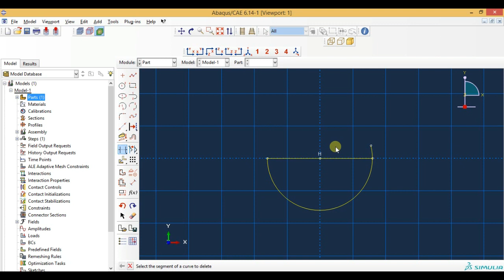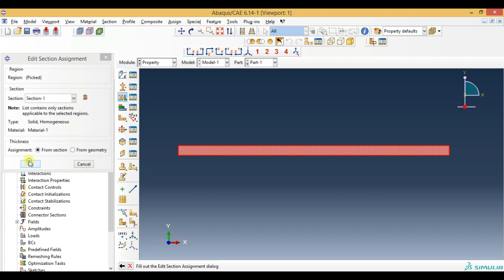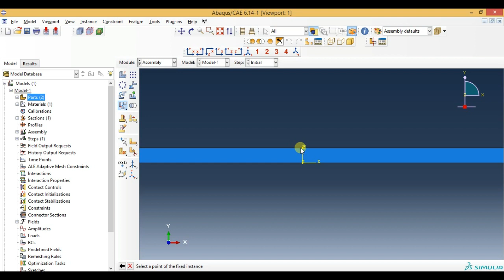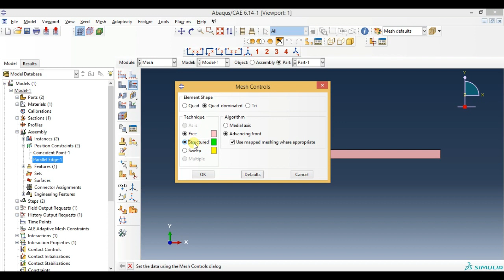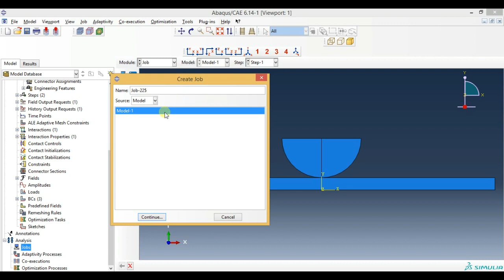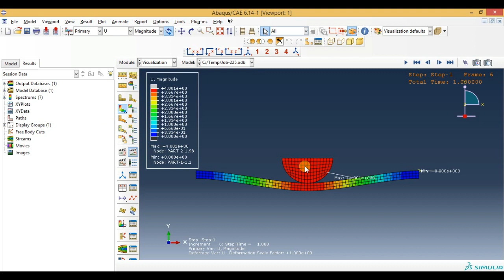Abaqus Tutorial Videos - Non Linear Contact Analysis of 2D Shell Part in Abaqus 6.14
This videos shows Non Linear Contact Analysis of 2D Shell Part  in Abaqus 6.14
Best laptops for smooth functioning of any softwares
Lenovo ThinkPad E14 (2021)

Lenovo ThinkPad E15 (2021) Intel Core i3

HP 14s core i5 10th Gen 14" (35.56cms) FHD Laptop

HP 14 Laptop 14" (35.56cms) (Ryzen 5 3500U/8GB/1TB HDD

ASUS VivoBook Ultra 15 AMD Ryzen

Books
Mechanics of Materials

Nonlinear Finite Element Analysis of Solids and Structures

Introduction To Finite Element Method

A Textbook of Engineering Mechanics

Engineering Mechanics: Dynamics, SI Version

Engineering Mechanics: Statics and Dynamics

Solving Nonlinear Problems with Abaqus

Introduction to Finite Element Analysis Using MATLAB and Abaqus